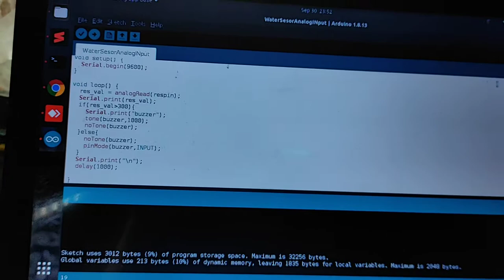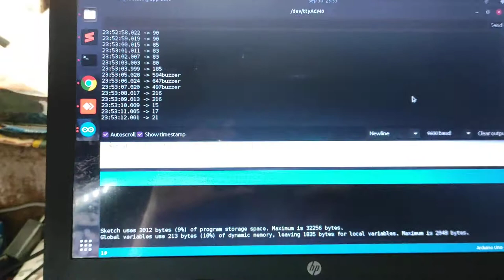Water Detection System With Arduino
Water Detection System With Arduino and Buzzer...

In this video, You can learn how to use the water sensor with the Arduino.

It Can also be used to detect water...

Ping me directly for any queries...